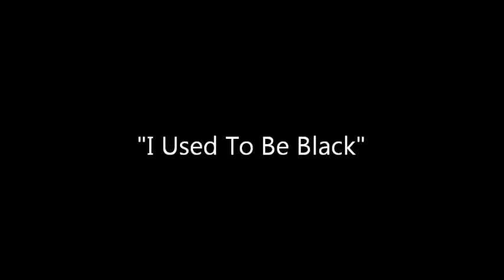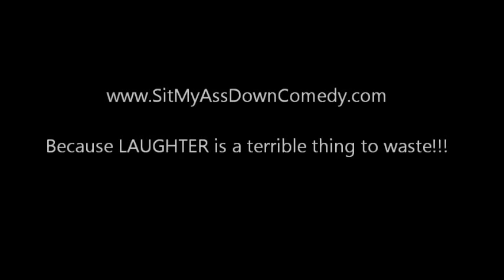Mariann Aalda - "I Used To Be Black"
Hilarious look at racial profiling...a true story!